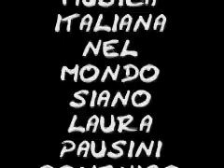LA BELLA POLENTA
Una hit della canzone italiana dimenticata